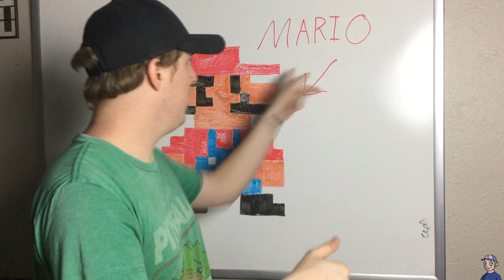5 Strange Facts About Mario Games!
It seems Super Mario has a pretty crazy past. After appearing in hundreds of different games he has quite the history! This episode we are diving deep to find all of this plumbers most interesting secrets on my picks for 5 Strange Facts About Mario Games!

In this video series DreamcastGuy talks about a wide variety of games in a review style format while showing gameplay.  New, old, retro, and current gaming are all covered.